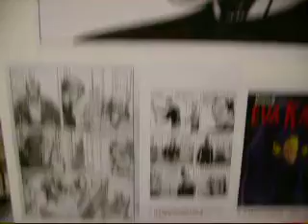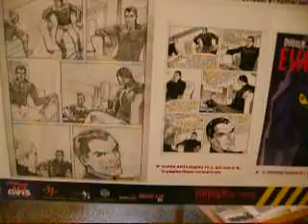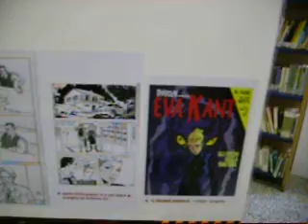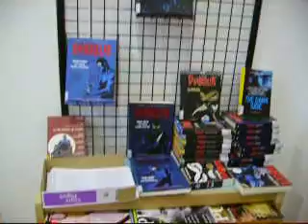Diabolik Beach - Stefano Babini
Mostra di Diabolik Beach - Stefano Babini esposizione allestita da Fanzine Italiane (Associazione di Promozione Sociale) con la partecipazione di AVIS, NOMS e Menocchio, nella Biblioteca Comunale di Cervia RA dedicata all'autore di Diabolik Stefano Babini e alla pubblicazione del Diabolik Club La Gazzetta di Clerville